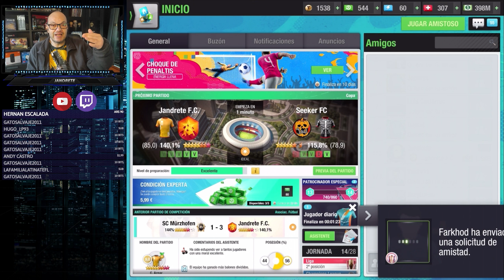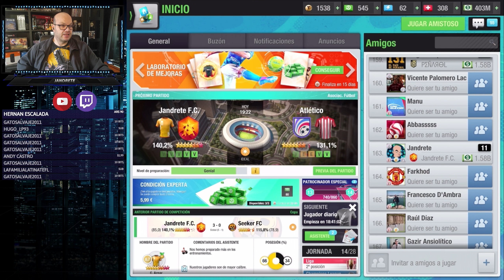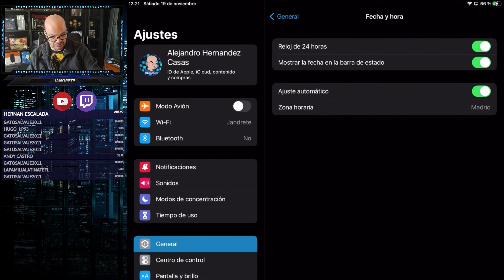Top Eleven | Complicado remontar el 3-0 de la ida, pero hay que intentarlo.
1- Copa Equipo D: 00:00
2- Copa Primer Equipo: 16:52